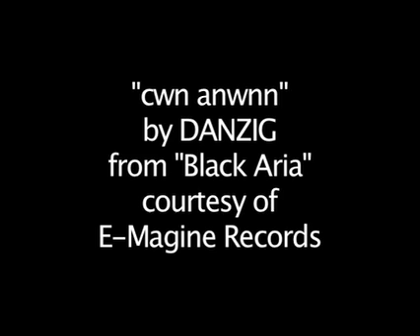601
Morgan McStotts

Starring Matt Wilson
& Noah Ben-Eshai

Shot by Jordan Brown

Edited by Duncan Moore

"cwn anwnn"
by DANZIG
from "Black Aria"
courtesy of
E-Magine Records